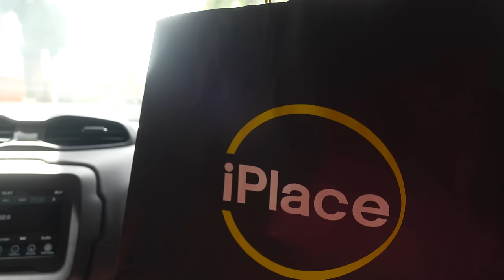QUEBRARAM O IPHONE NOVO QUE DEI PRA HELÔ!